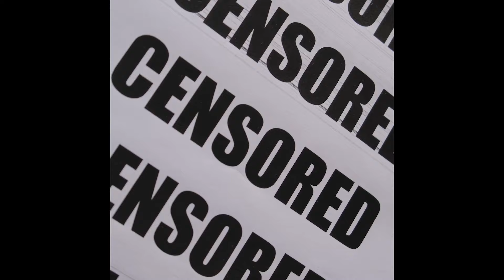Does Voting Matter - ELECTION DAY!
Voting is an act of conscience, whether at the ballot box or on a podium, stage, canvas, community forum, etc... I'm not asking you to vote in the primary election, rather I'm encouraging you to participate in the world around you from the heart.  Don't opt out because you'd rather not know about the environment that shapes you, but perhaps opt out if that decision comes from a place of value and merit within.

Don't let people shame you into acting outside of your conscience and don't worry about not knowing enough.  You know enough to listen to your heart and at the core of this super organism we call humanity, the heart actually knows how to collectively steer us towards a healthy and meaningful evolution.